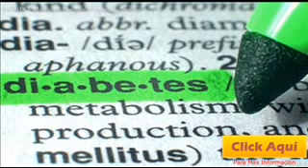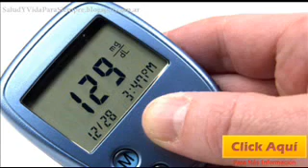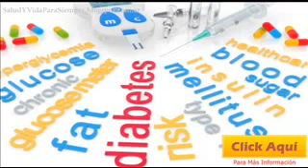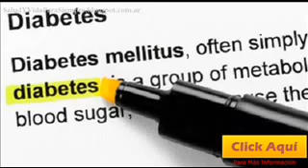La Telemedicina, Para Ahorrar En Los Costes De La Diabetes